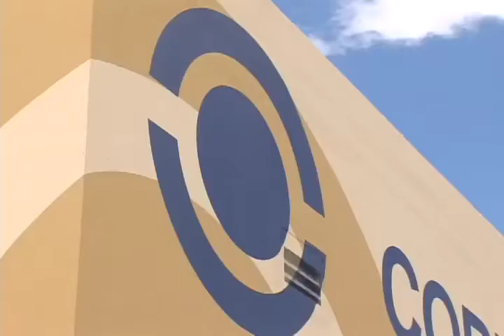CORE TECH desktop